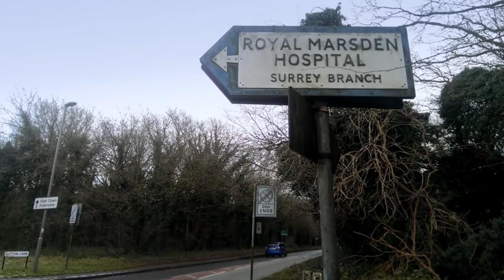Waves4Hope - Documentary part one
Produced by Orange Fountain Films, part one of the Waves4Hope story looks at skipper Nick Stockers' motivation for launching this incredible challenge.